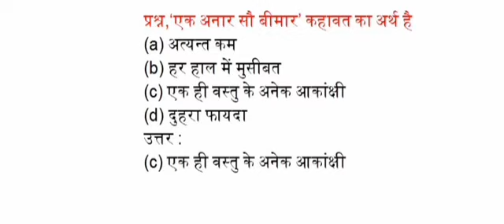'एक अनार सौ बीमार'कहावत का अर्थ है?